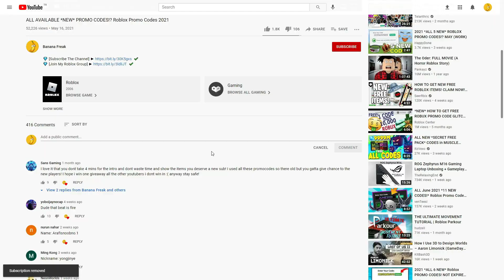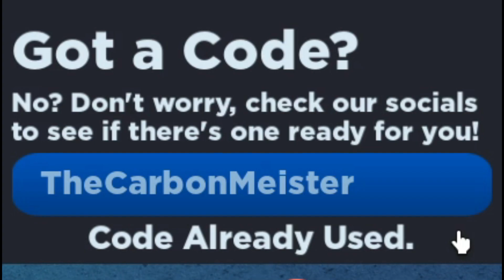ALL ROBLOX [TIER 9 🏭] Factory Simulator SECRET *OP* CODES? on 2022